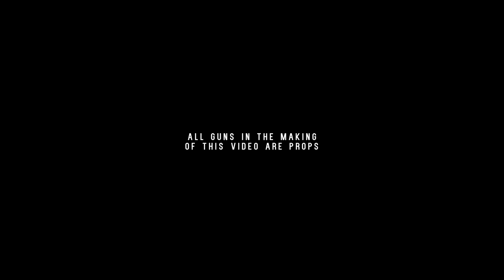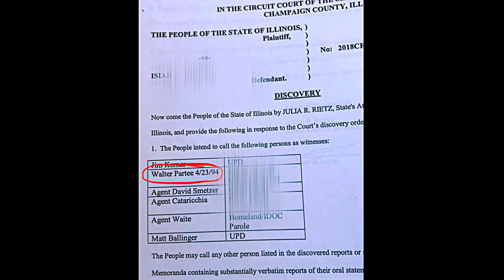Zaysavage - Vengeance | Directed